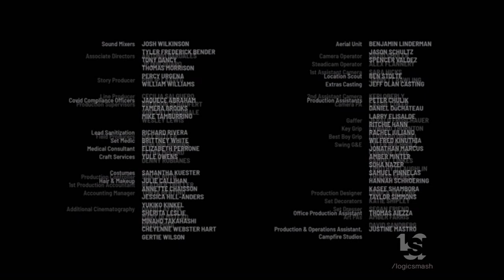Huntley Productions/PMZ Pictures/Campfire Studios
From "The Way Down: God, Greed, and the Cult of Gwen Shamb".